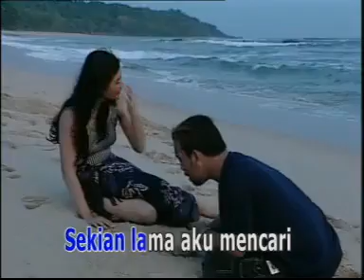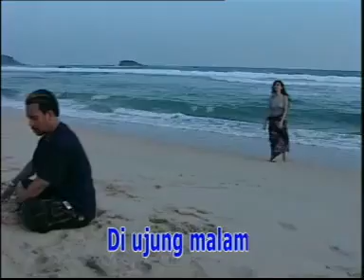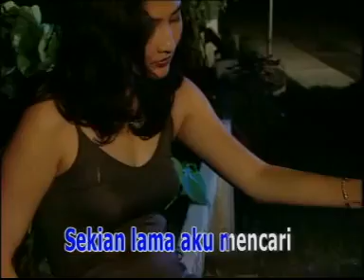Cinta Pramuria - loela drakel _ By Wybrand.mp4